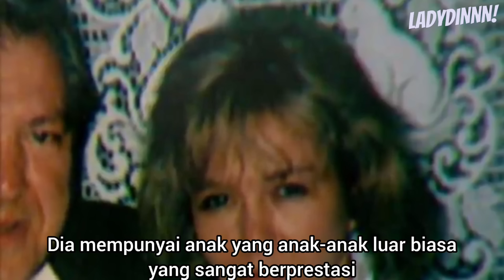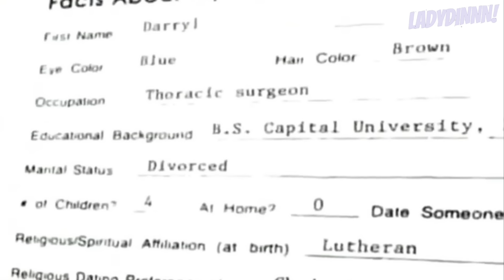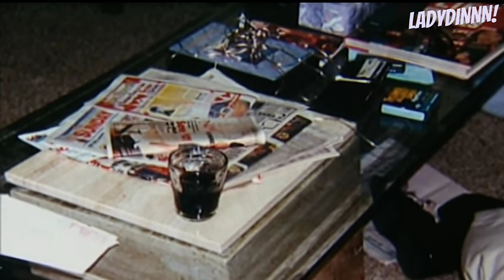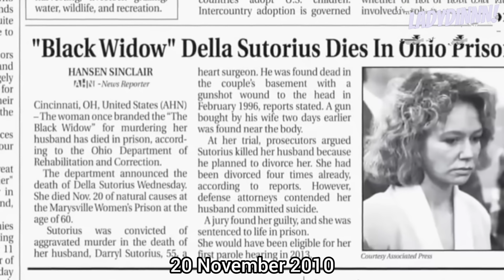DARRYL SUTORIUS. JATUH DALAM PERANGKAP ISTRIKU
darryl sutorius yang baru saja bercerai memutuskan untuk mencari keberuntungan lain dalam cinta. dia pun bertenu dengan della, jatuh cinta, dan menikah. namun ternyata pernikahannya tidak bahagia dan dia ingin mengakhirinya. rupanya della tidak ingin mengakhiri pernikahannya dan lebih memilih untuk membunuh suaminya. apa yang terjadi dan bagaimana kisah lengkapnya? tanpa basa basi lama lama kita langsung masuk ke ceritanya ya.